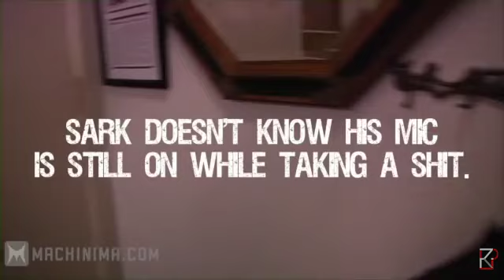ARCHIVE: Machinima Respawn - Zombies! Invidious, Trevdo, Guitar Hero Phenom, Box Arena!